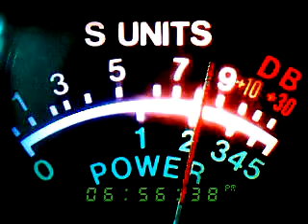913 almost 7